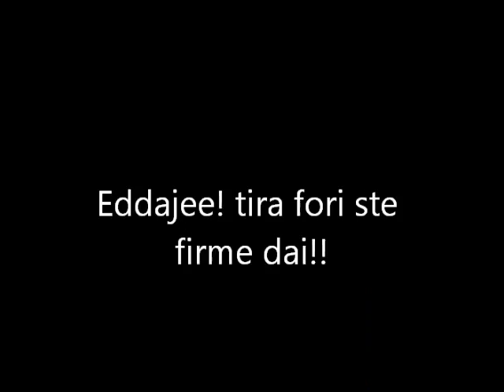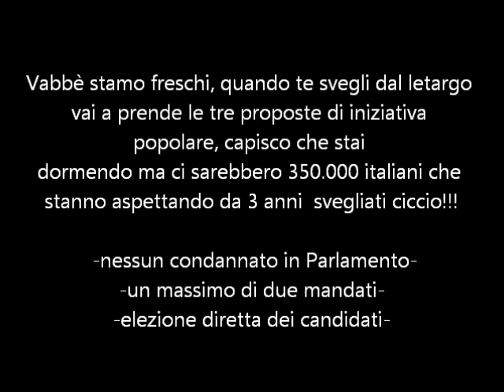Sveglia_Schifani!!! - Latina5Stelle.wmv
Sveglia Schifani, ci sono le 350.000 firme dell'iniziativa popolare da discutere in parlamento! datte na mossa! - Nessun condannato in Parlamento - un massimo di due mandati - elezione diretta dei candidati